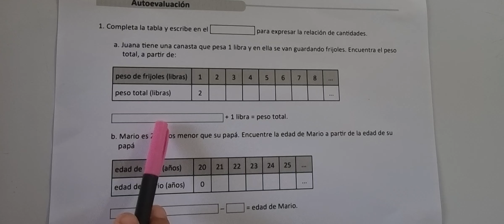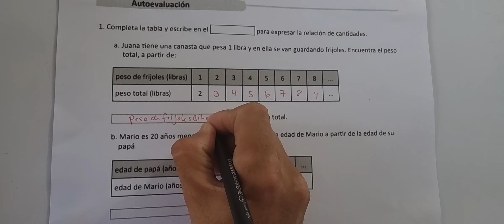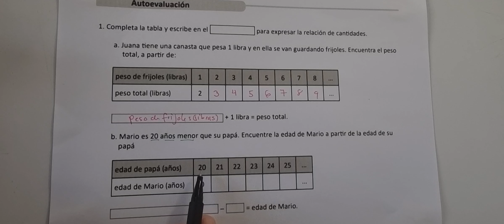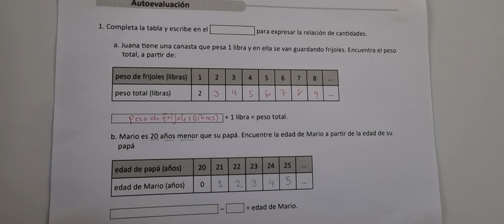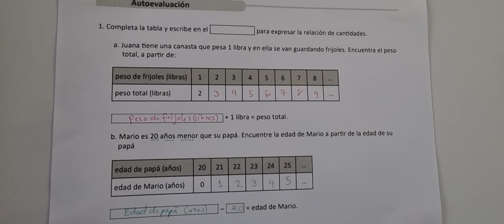AUTOEVALUACIÓN (CUADERNO DE EJERCICIO NUMERAL 1 LITERAL A Y B)